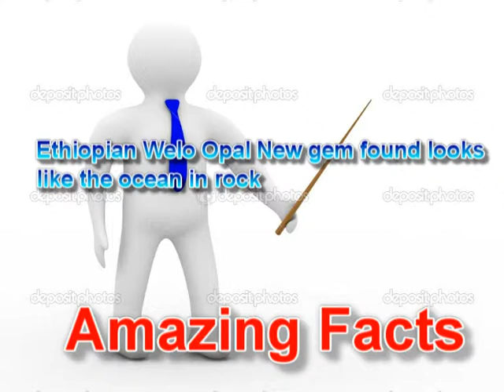Amazing rock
Ethiopian Welo Opal New gem found looks like the ocean in rock